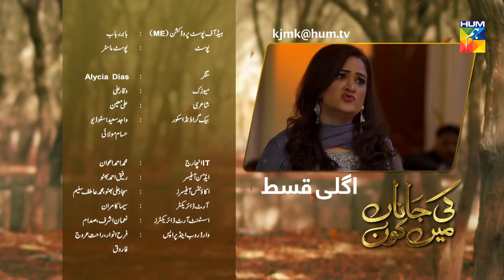Ki Jaana Mein Kaun #07 Promo HUM TV Drama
Ki Jaana Mein Kaun Episode #07 Promo Full HD - 12 July 2018 at Hum TV official YouTube channel.

Story of an adopted girl “Meher” who lives in a wonderland till she gets to know the reality.

Ki Jaana Mein Kaun Episode #07 Promo Full HD - Ki Jaana Mein Kaun is the latest drama serial by Hum TV and Hum TV Dramas are well-known for its quality in Pakistani Drama & Entertainment production. Today Hum TV is broadcasting the Episode #07 Promo of Ki Jaana Mein Kaun. Ki Jaana Mein Kaun  Episode #07 Promo Full in HD Quality 12 July 2018 at Hum TV official YouTube channel.  Enjoy official Hum Tv Pakistani Drama with best dramatic scene, sound and surprise.

Starring
Faizan Khawaja, Minaal Khan, Khalid Anum, Annie Zaidi, Saad Qureshi, Yashma Gill, Zainab Qayyum, and  others.

Directed By
Mohsin Talat

Written By
Uzma Iftikhar and Furqan Sahir